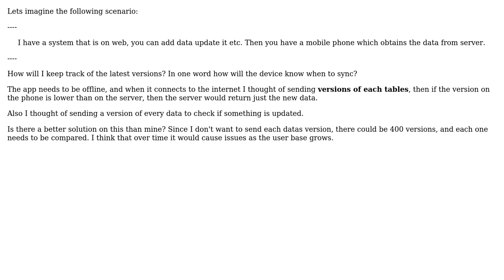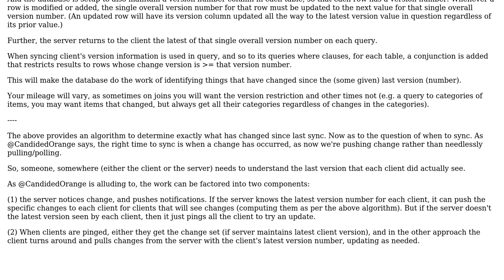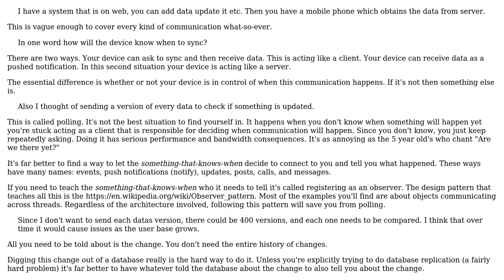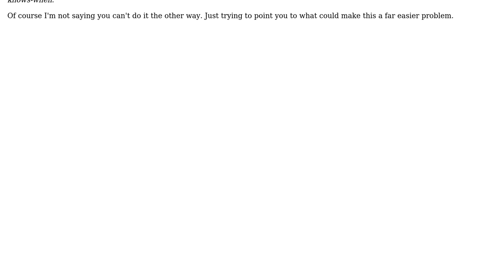Software Engineering: Data Version System in table for easier syncing (2 Solutions!!)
Software Engineering: Data Version System in table for easier syncing

With thanks & praise to God, and with thanks to the many people who have made this project possible! | Content (except music & images) licensed under CC BY-SA | Music | Images & others | With thanks to user Erik Eidt user DaAmidza user candied_orange and the Stack Exchange Network Trademarks are property of their respective owners. You are responsible for your own actions.